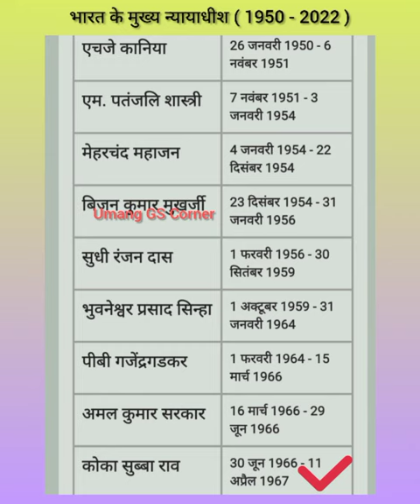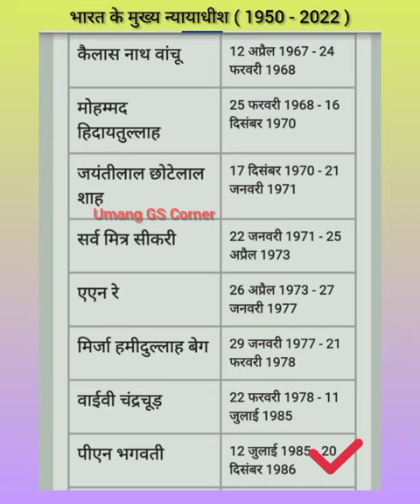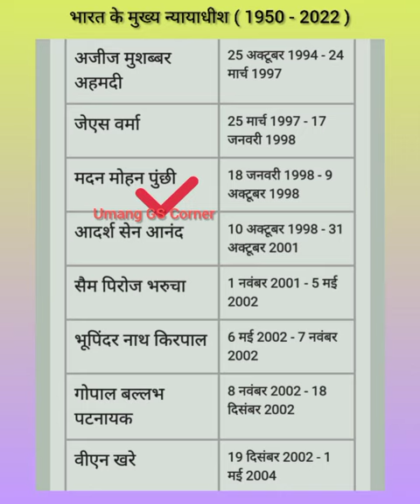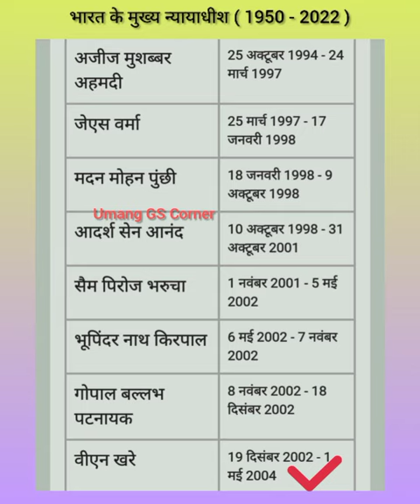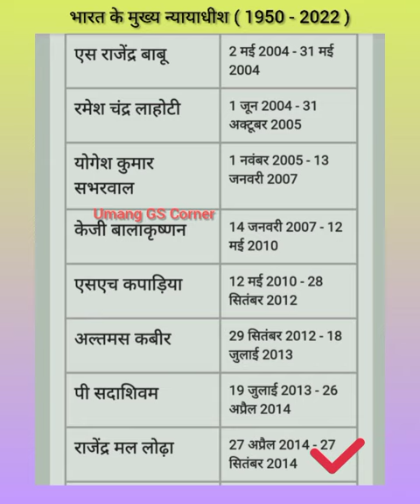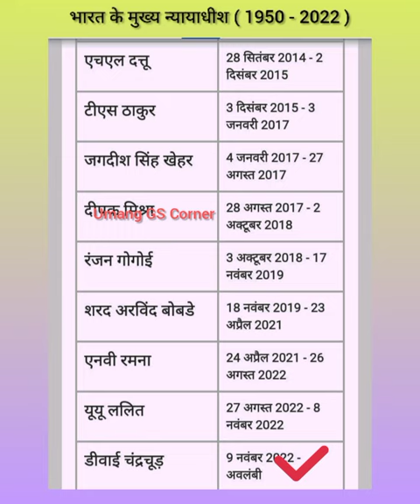Chief Justice Of India List // Bharat Ke Mukhya Nyayadhish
Chief Justice Of India List
 Bharat Ke Mukhya Nyayadhish

chief justice of india list in tamil, high court chief justice of india list 2022
 high court chief justice of india list 2022 in telugu
high court chief justice of india list 2021

 chief justice of india entry
chief justice of india live
chief justice of india convoy chief justice of india 2022
 chief justice of india security chief justice of india oath
chief justice of india power, chief justice of india oath ceremony
bharat ke mukhya nyayadhish kaun hai
 bharat ke mukhya nyayadhish, bharat ke mukhya nyayadhish ki niyukti kaun karta hai
bharat ke mukhya nyayadhish vartman mein kaun hai
bharat ke mukhya nyayadhish kaun the
bharat ke mukhya nyayadhish kaun bane hain
bharat ke mukhya nyayadhish ki suchi
chief justice of india
 chief justice of supreme court chief justice
chief justice chandrachud
chief justice of india convoy chief justice of high court
 chief justice of india 2022
 chief justice of india security
Governor of All state...
U wale shabd | उ से ब...
Hindi Varnamala | B...
new cji
Flag of Countries /
First In India Gk || Fir...
Grassland Of World...

links